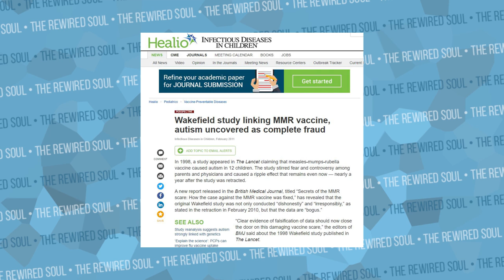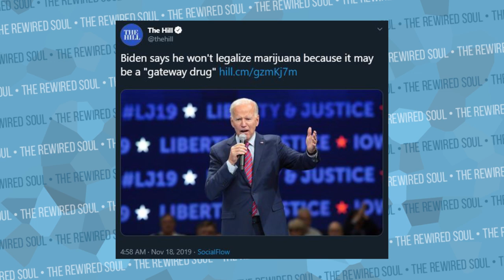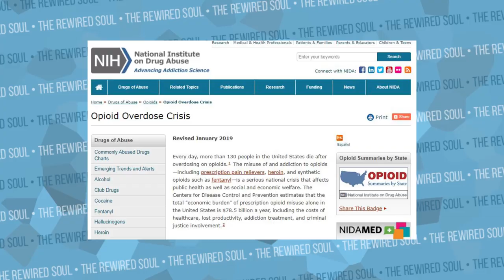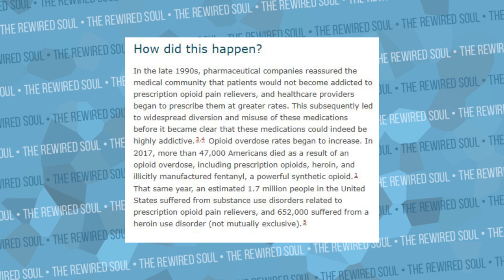Former Drug Addict Reacts to Joe Biden's Stance on Marijuana | The Rewired Soul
Former Vice President Joe Biden is running in the 2020 elections as a democrat, and he just came out saying he won't legalize marijuana because it's a "gateway drug" and we need to talk about it.